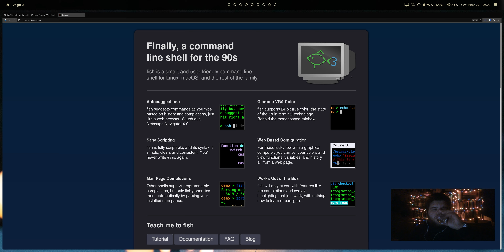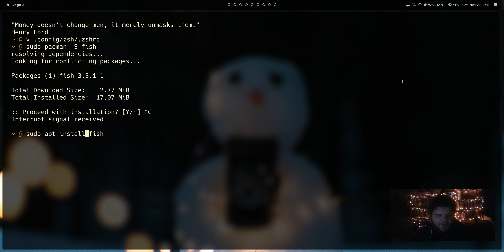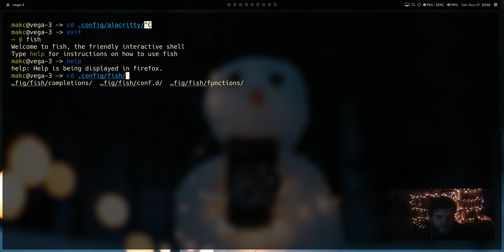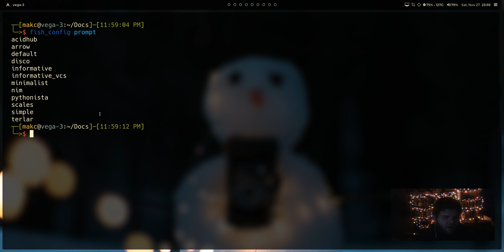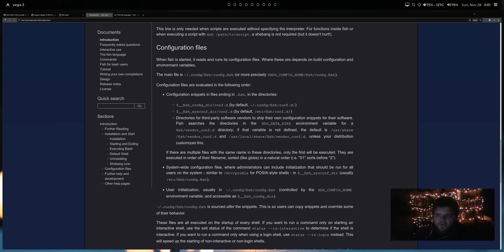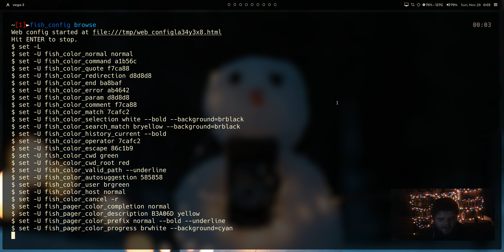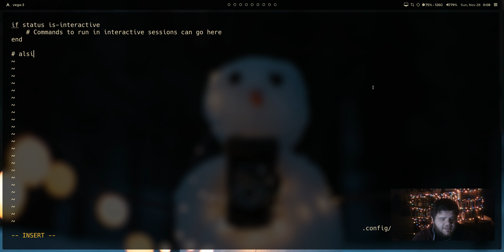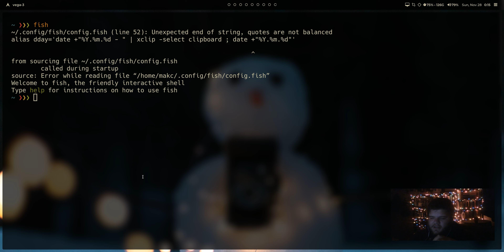Trying Out the Fish Shell // 25 Days of Linux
Featuring Music From:
Pecan Pie's "Crunchy Snow"